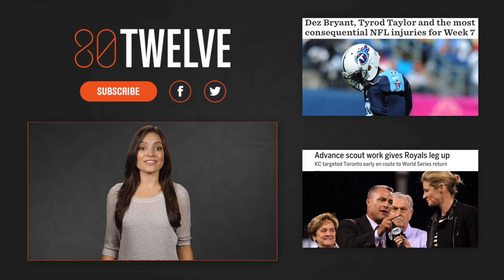The Top Signs Of The Apocalypse In 2015 | 80Twelve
Is the apocalypse near?  2015 had some hints that it may be!  Check out our top 5 signs that the apocalypse may be closer than we think!

80Twelve means “more than I can count.” Only we’re not referring to the number of tacos you can eat or the number of followers you have on Twitter. In our world, 80Twelve refers to the countless number of angles we take on a story until we find a unique perspective worth talking about.